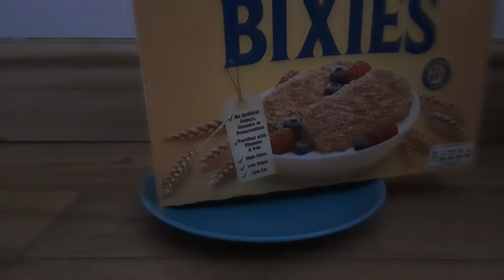Weetabixing a butter